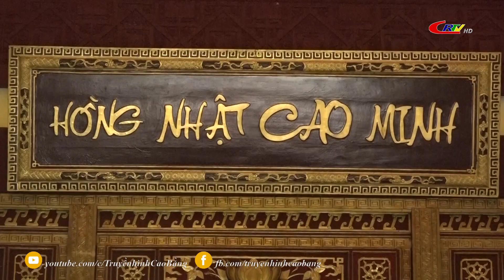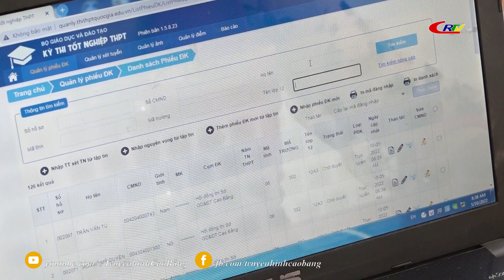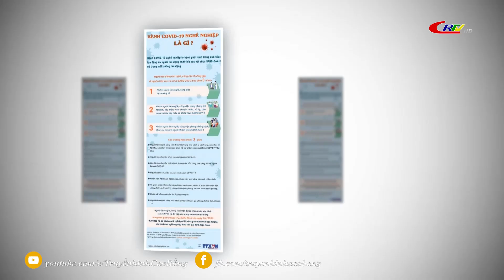Bản tin 16h00 ngày 02/4/2023